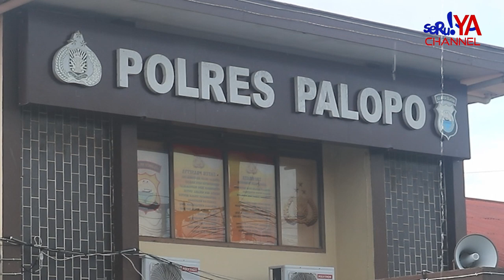KASUS DUGAAN IJAZAH PALSU SALAH SATU WALI KOTA PALOPO !